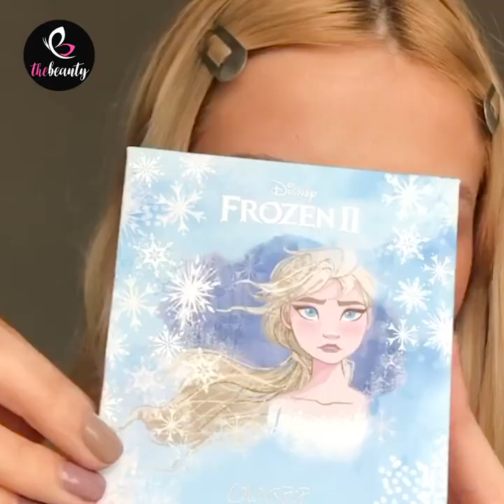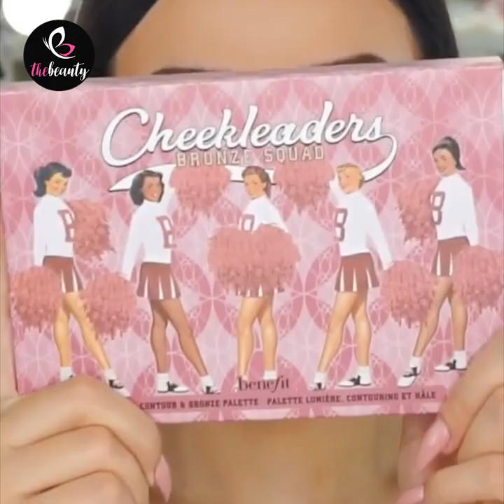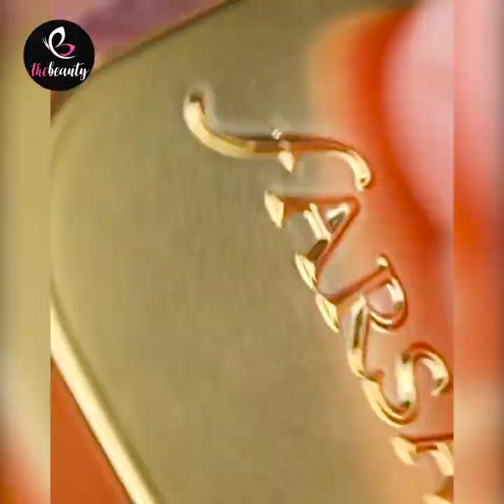12 Easy Makeup Step By Step Compilation 💄 Colorful Makeup Ideas For Girls GRWM 2020 - TheBeauty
12 Easy Makeup Step By Step Compilation 💄 Colorful Makeup Ideas For Girls GRWM 2020 - TheBeauty

Content description: 12 Easy Makeup Step By Step Compilation 💄 Colorful Makeup Ideas For Girls GRWM 2020 - TheBeauty

➞ Best friends - Rex Banner
➞ Foxistance - Dayfox
➞ Black gold - Anton Vlasov